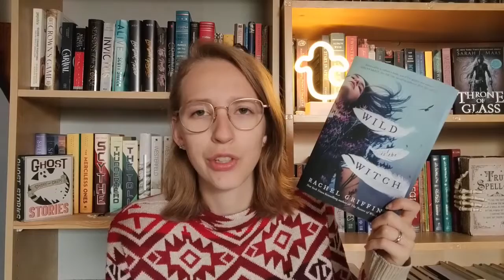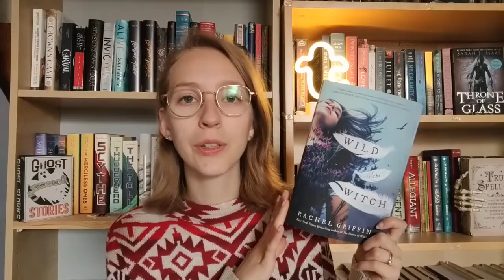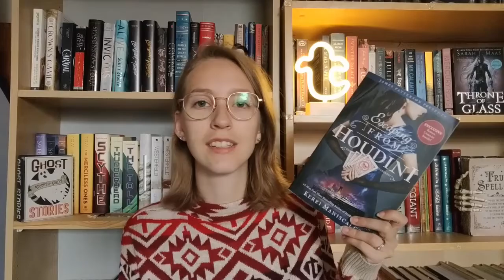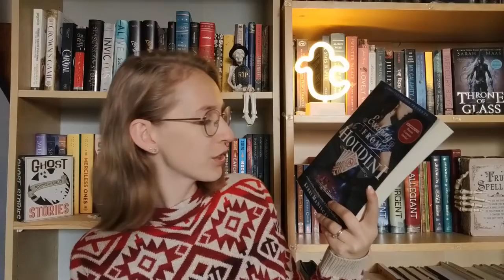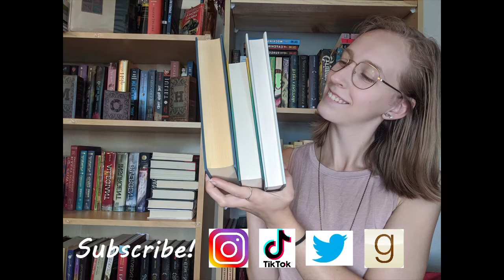October TBR | Mostly a Spooky TBR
Here are all the books that I want to read this month outside of my Spooky Season Spectacular!

Storygraph: lauraslillibrary
Goodreads: Laura's Lil Library